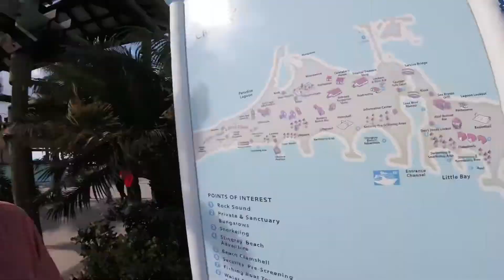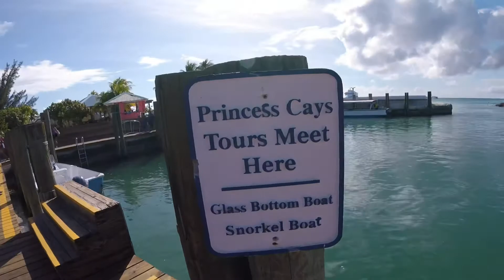Princess Cays, Bahamas: Our Island Adventure - VLOG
Our adventures in Princess Cays while working on board the Carnival Liberty Nov. 2019